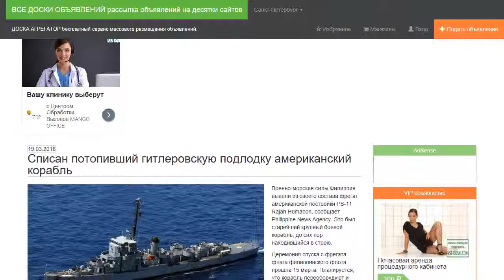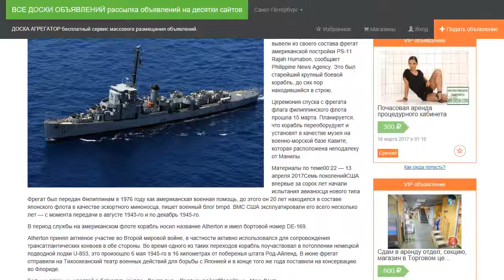Списан потопивший гитлеровскую подлодку американский корабль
Военно-морские силы Филиппин вывели из своего состава фрегат американской постройки PS-11 Rajah Humabon, сообщает Philippine News Agency. Это был старейший крупный боевой корабль, до сих пор находившийся в строю.

Церемония спуска с фрегата флага филиппинского флота прошла 15 марта. Планируется, что корабль переоборудуют и установят в качестве музея на военно-морской базе Кавите, которая расположена неподалеку от Манилы.

Фрегат был передан Филиппинам в 1976 году как американская военная помощь, до этого он 20 лет находился в составе японского флота в качестве эскортного миноносца, пишет военный блог bmpd. ВМС США эксплуатировали его всего несколько лет — с момента передачи в августе 1943-го и по декабрь 1945-го.

В период службы на американском флоте корабль носил название Atherton и имел бортовой номер DE-169.

Atherton принял активное участие во Второй мировой войне, в частности активно использовался для сопровождения трансатлантических конвоев в обе стороны. Во время одного из таких переходов корабль поучаствовал в потоплении немецкой подводной лодки U-853, это произошло 6 мая 1945-го в 16 километрах от побережья штата Род-Айленд. В июне фрегат отправили на Тихоокеанский театр военных действий для борьбы с Японией и в конце того же года поставили на консервацию во Флориде.